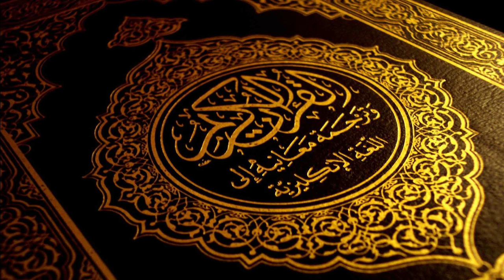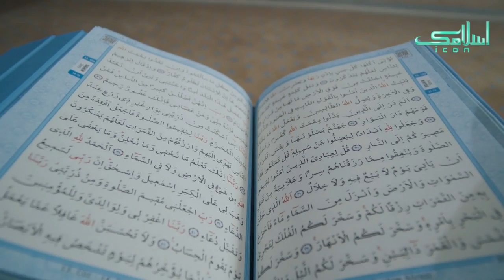Hazrat Ibrahim as aur Chaar Parindon Ka Waqiya | Islamic Stories | Islamic Icon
Join me in discovering the touching Quranic story of 'Hazrat Ibrahim AS aur char parindon ka waqiya'. This Islamic tale will uplift your faith.

hazrat ibrahim aur char parindo ka waqia
hazrat ibrahim aur char parinde
hazrat ibrahim alaihis salam aur char parindey
hazrat ibrahim as aur murda parindon ko zinda karne ka waqiya
char 4 parinday aur hazrat ibrahim alaihis salam
Hazrat Ibrahim as aur Chaar Parindon Ka Waqiya
Islamic Stories
ISLAMIC KAHANI